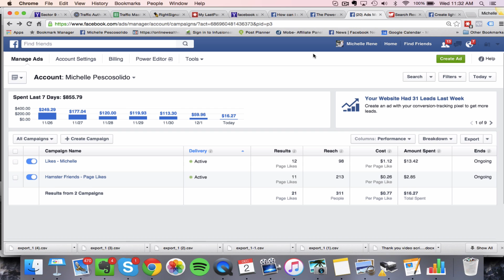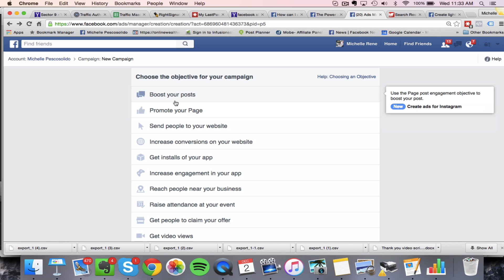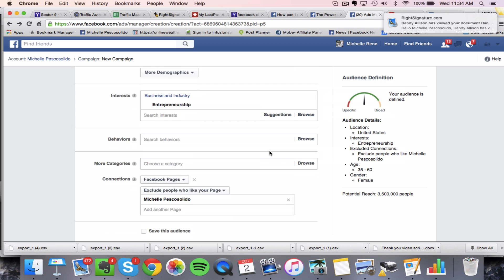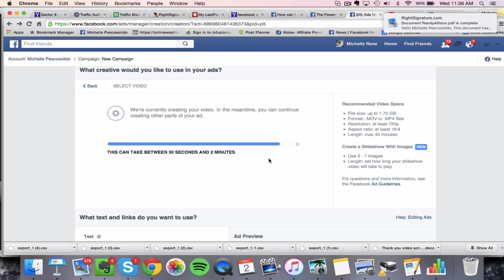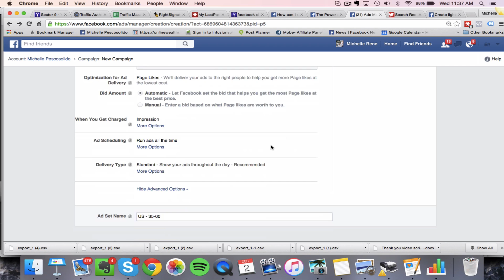How to Create Facebook Slideshow Ads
For more on my course Social Media Branding Academy you can go